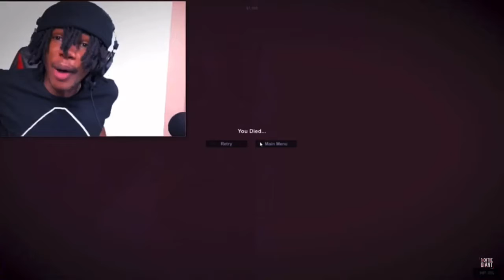Rico almost rage quit on the first level